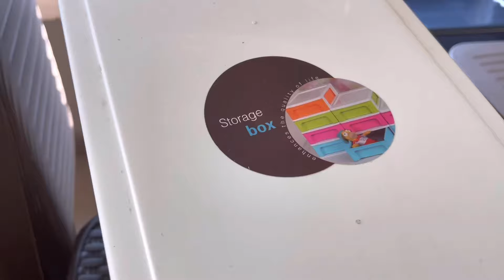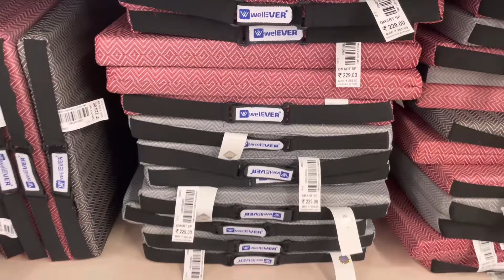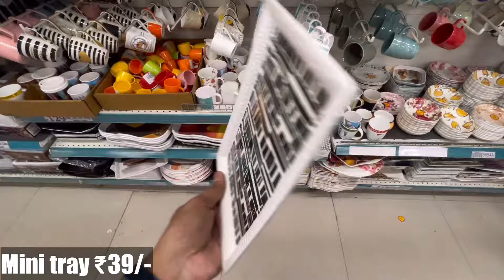D Mart Clearance Sale Offers|D Mart Latest Kitchen Items|DMart Kitchen Organiser,Spice Racks,Baskets